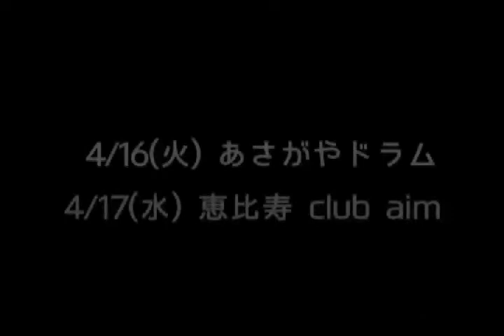ソイポタージュ、飲んでみた【かごめ野菜生活】【食べる日記】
データがマックスで動画が消える、どうも
ICHI MOLIWと書いてイチモリユと申します。
(My name is ICHI MOLIW.)

【ライブ出演-Live in Japan-】
☆４/１６(火)あさがやドラム
☆４/１７(水)恵比寿club aim

すっかり春らしくなるところですね。そんなこんなでソイなポタージュが売っていたので、買って飲んでみました。
今日もくだらない唄が絶好調?
(The Spring has come?? Today I caught smoothie of SOY-potage at LAWSON. It's my first attack, and I can't stop humming about it. )

(Please follow me & give your good button.)

チケット取り置き
お仕事依頼↓(Tickets & Works)

時々イチモリユ